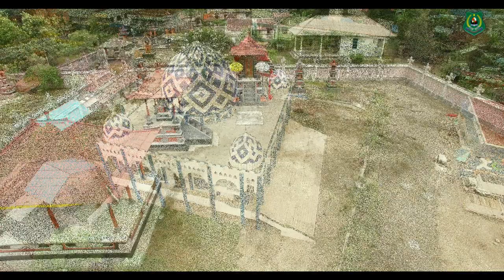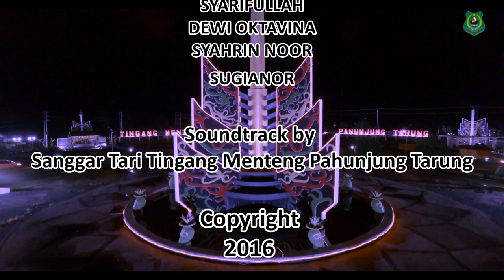PROFIL KABUPATEN KAPUAS KAL.TENG